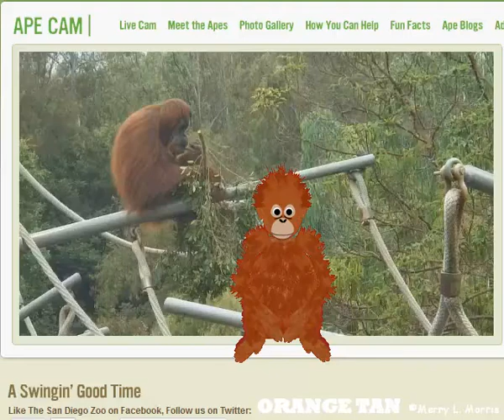Orange Tan Says, Thank You, San Diego Zoo!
Orange Tan says Thank You, San Diego Zoo, for providing such a wonderful home for your orangutans, and for helping to guarantee that orangutans will never be extinct, even if there are none left in the wild.